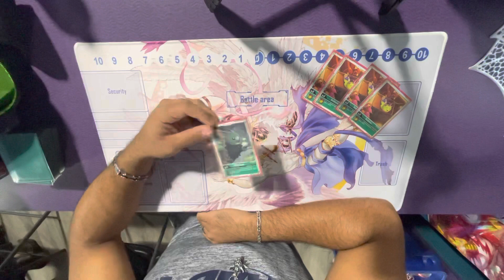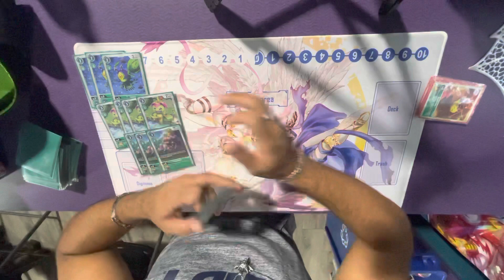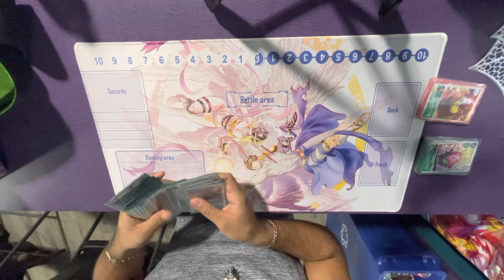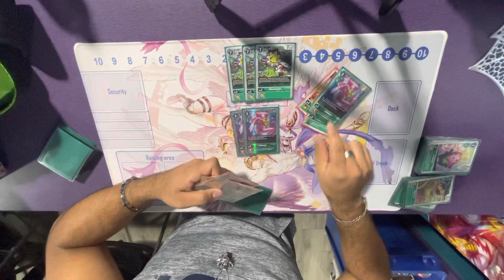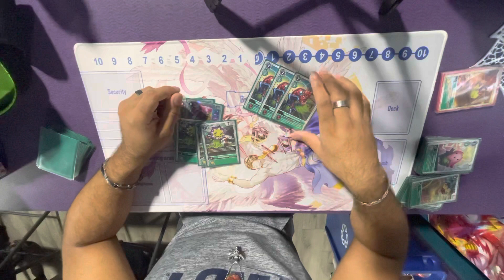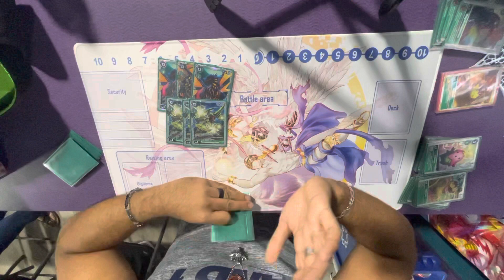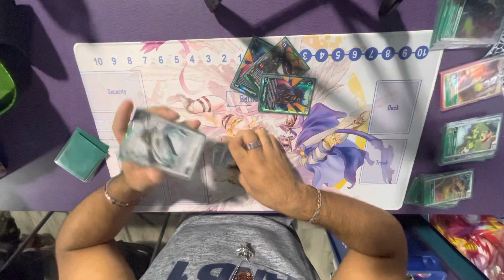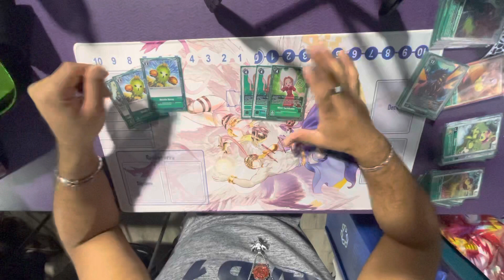Digimon TCG BT4 Green Otk Deck Profile